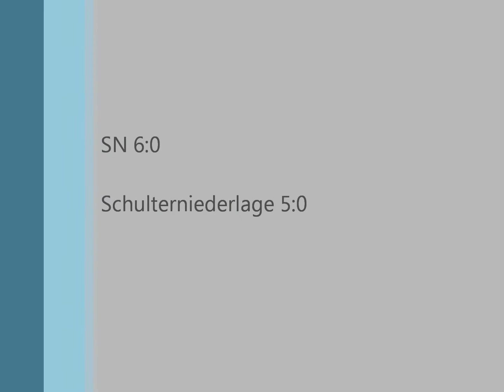Römer Cup 2015 Danny 1 Runde